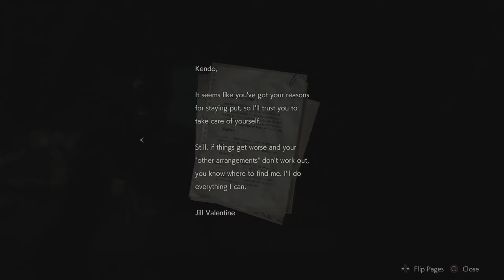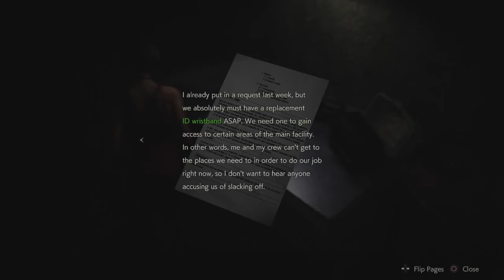Resident Evil 2 ~ Part 31: Sewer Chewer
We enter the sewers, where we meet Annette Birkin, fight a giant alligator, and explore as Ada!